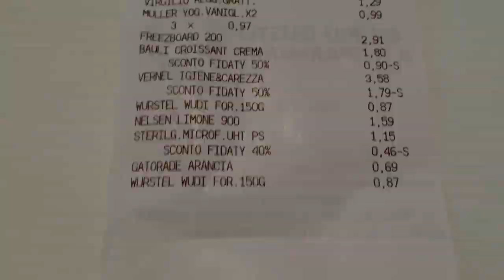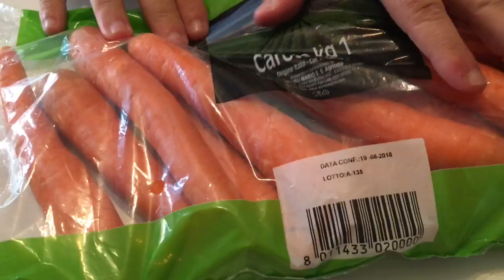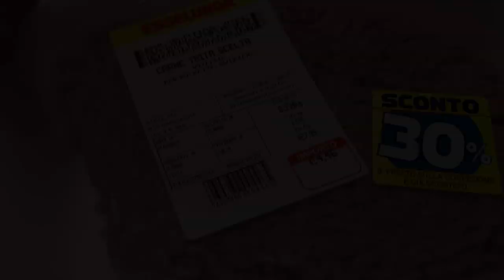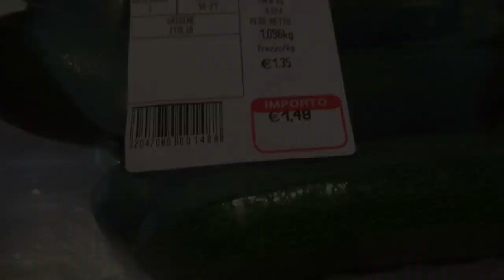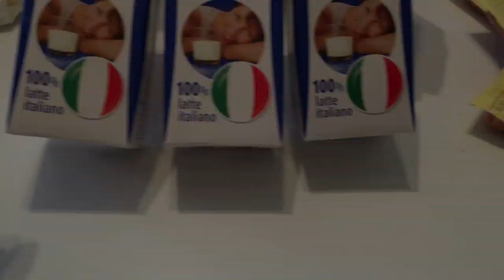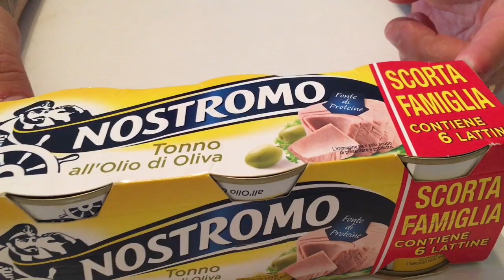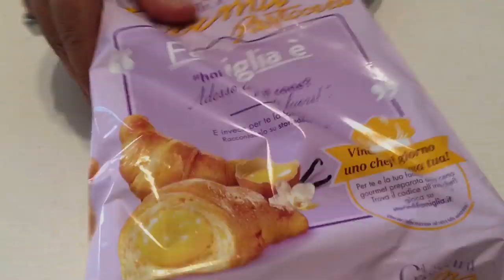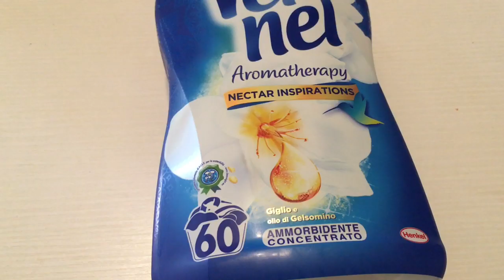VIDEO SPESA FATTO DA ESSELUNGA!!!!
Ciao a tutti eco un nuovo video spesa fatto da esselunga